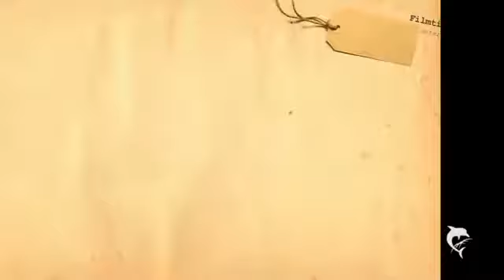Texel der schöne weitläufige Strand im Süden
Viele schöne Bilder  vom FKK Strand